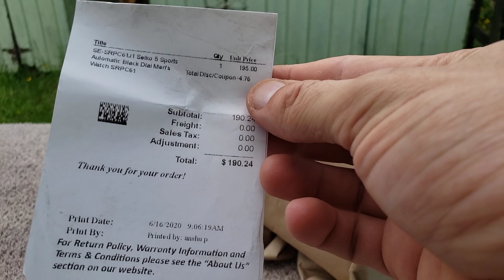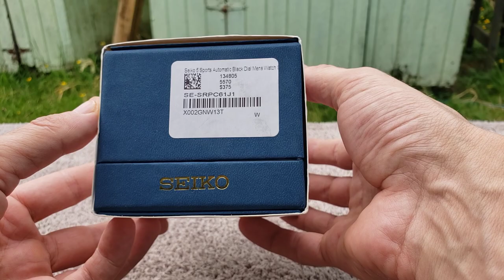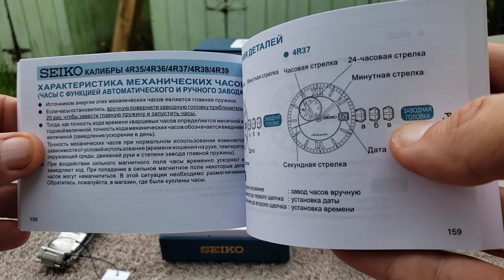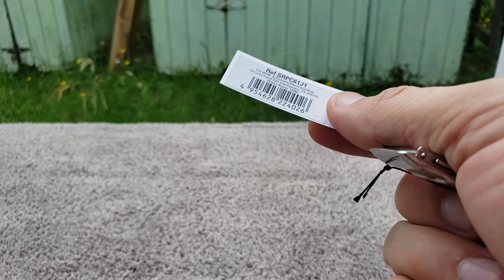Часы Сейко Распаковка и Обзор Механика с Подзаводом 2020 (Seiko Sport 5 SRPC61 Bottle-cap Japan)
Часы Сейко Распаковка и Обзор Механика Автоматика 2020
Seiko SRPC61 Bottle-cap Japan

Часы Seiko, обзор часов, часомания, механические часы, часы с подзаводом